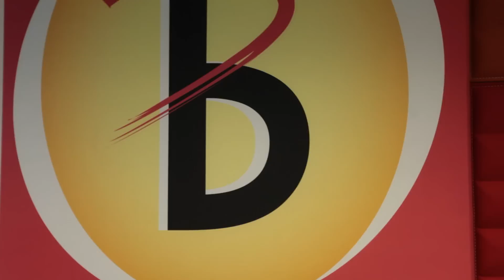Kay - Wondering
Kay live bij Omroep Brabant